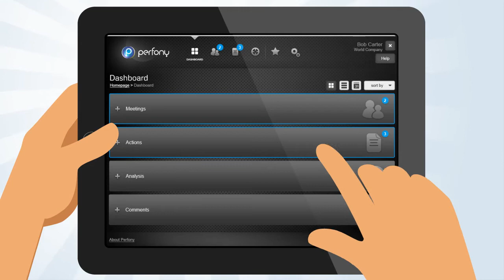Start Up Motion Design Marketing Video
We tailor make your animated video: script, graphic design, animation, sound and voice.

Based in Paris, we speak English, Spanish and French (obviously).